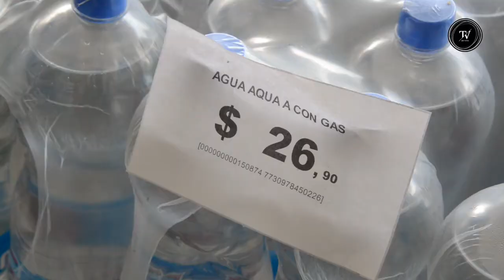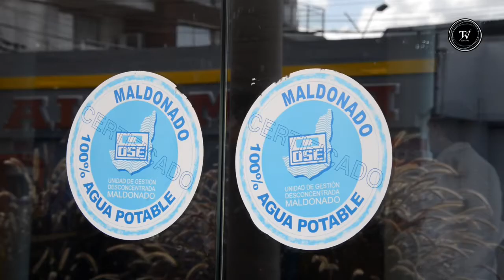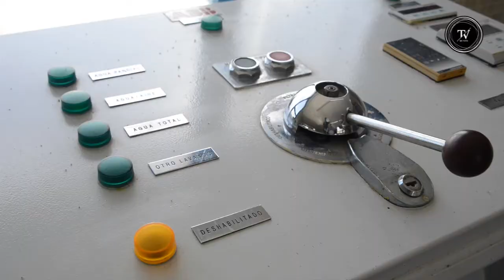Agua en Maldonado: tierra líquida